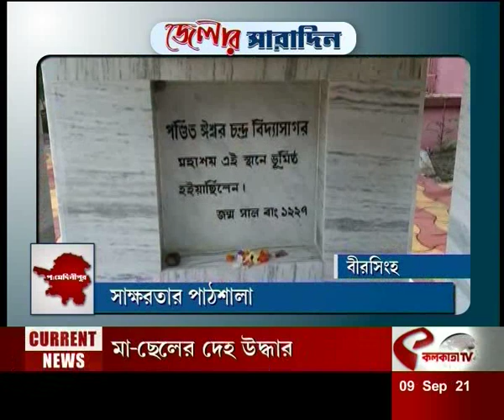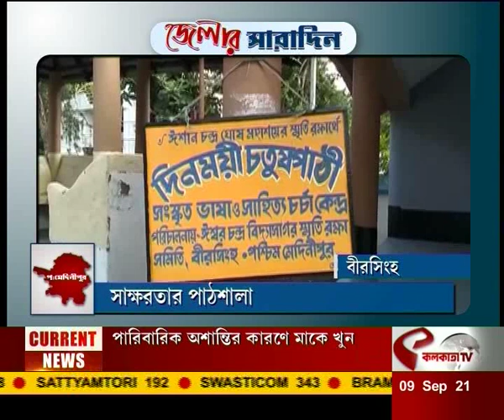আজকের জেলার সারাদিন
website link for this copy :
@Kolkata Tv